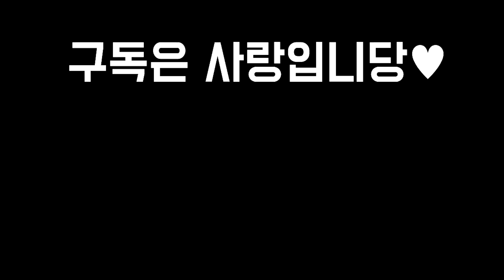【롤토체스 강의】나오면 무조건 하세요 말도 안되는 위력을 보여주는 최강 리롤덱 레뽀아칼덱! 핵심공략 (롤토체스 5.5 챌린저 1티어 구루루 초보자 강의 칼리스타 레오나 뽀삐 아트)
*지금 가장 잘 먹히는 1티어 덱들
〈무적 케일덱〉

〈브랜드 빌드업〉

〈괴생명체 벨코즈덱〉

〈괴생명체 아볼딩덱〉

〈정찰대 아크샨덱〉

〈리롤 베인덱〉

〈정찰대 바루스덱〉

〈5용족 초고벨류덱〉

〈감시자 루시안덱〉

〈망각 잭스덱〉

〈재생술사 누누〉

〈기병주문 브랜드덱〉

〈빌드업 벨류덱〉

〈4망령 암살자덱〉

〈쇼진 아펠리오스덱〉

〈라칸 야스오덱〉

〈리롤 트리스타나덱〉

*아웃트로 노래제목 : Light it up
*인트로 성우 : 크몽의 '정해진혜진' 전문가님

1코스트 기물
클레드 칼리스타 카직스 직스 우디르 올라프 아트록스 세나 뽀삐 블라디미르 베인 레오나 그라가스

2코스트 기물
헤카림 파이크 트리스타나 케넨 이렐리아 쓰레쉬 신드라 소라카 세트 세주아니 브랜드 바루스 노틸러스

3코스트 기물
자이라 야스오 애쉬 미스포츈 리븐 리신 룰루 럭스 라칸 니달리 누누와윌럼프 녹턴

4코스트 기물
피들스틱 카르마 잭스 아펠리오스 아이번 벨코즈 루시안 렐 드레이븐 다이애나 갈리오

5코스트 기물
하이머딩거 티모 케일 아크샨 비에고 볼리베어 그웬 가렌

시너지
감시자 괴생명체 구원받은자 망각 망령 무생물 빛의인도자 승리자 악동 어둠의인도자 용족 철갑 군단 극악무도 기병대 기사 기원자 신비술사 싸움꾼 암살자 용사육사 재생술사 정찰대 주문술사 포병대 척후병

최대시너지
9감시자 5괴생명체 9구원받은자 8망각 5망령 8빛의인도자 8악동 8어둠의인도자 5용족 4철갑 8군단 4기병대 6기사 4기원자 5신비술사 6싸움꾼 6암살자 6재생술사 6정찰대 6주문술사 6포병대 9척후병

찬란한 아이템 목록
우르프천사의지팡이 축복받은피바라기 푸른축복 장미가시조끼 선의의성배 빛나는죽음의검 용의의지 얼어붙은황금심장 수호상돌갑옷 악마학살자 수호대천사 공정의주먹 마법공학생명검 천공의대검 집단충격기 눈부신건틀릿 영겁의속삭임 타곤정상의펜던트 엔젤로노미콘 반짝이는수은 라바돈의초월한죽음모자 고속광자포 찬란한구원 루난의폭풍 경외의장막 히라나의창 스태틱의호의 태양빛망토 장난꾸러기의장갑 거인의맹세 밴시의침묵 워모그의자부심 지크의조화 겨울바람 즈롯소환문